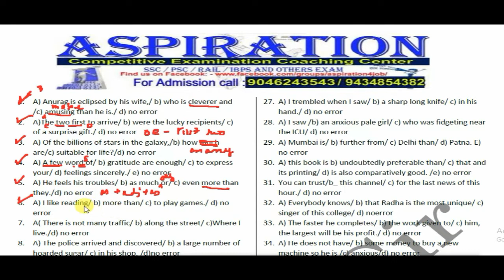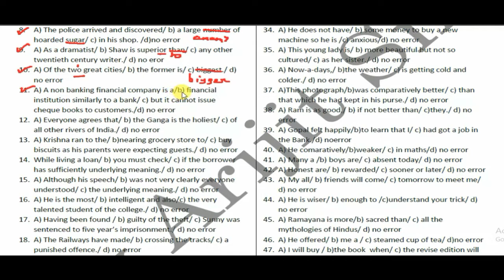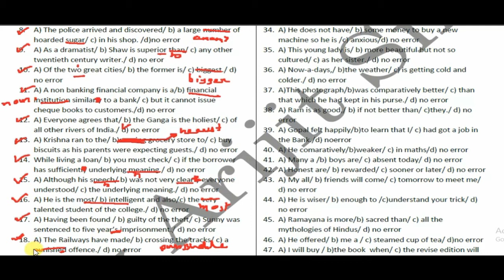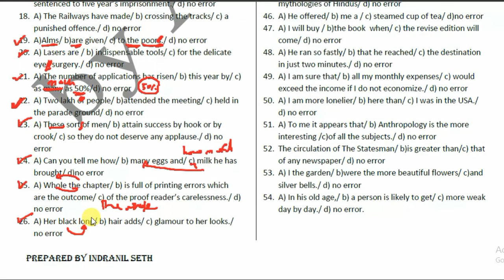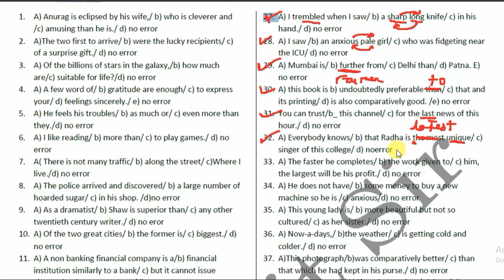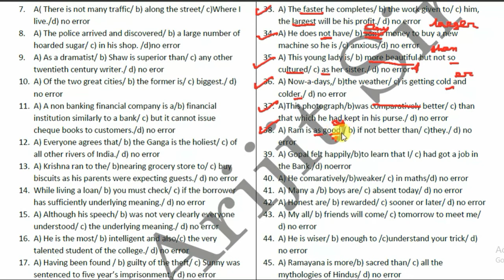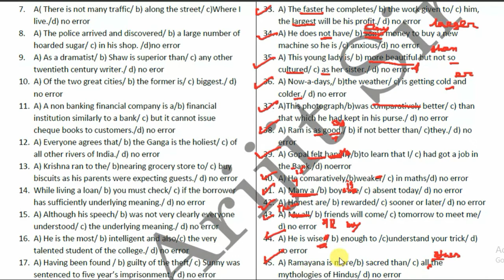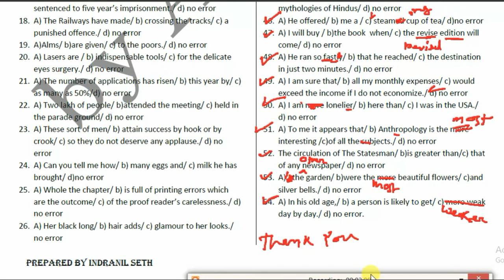Adjective Practice set (Homework) Solve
Clear all concepts